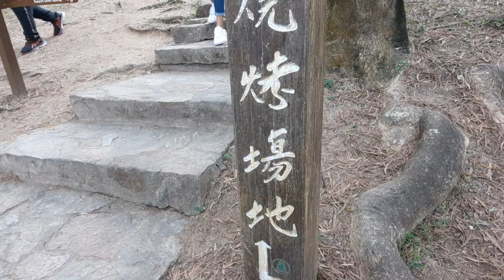TANGGA INI TERNYATA TEMBUS TEMPAT BBQ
jalan ditengah2 yg naik tangga di maple taitong ternyata tembus ke tenpat bbq yg ada jiso.